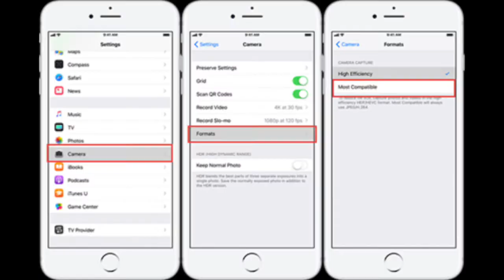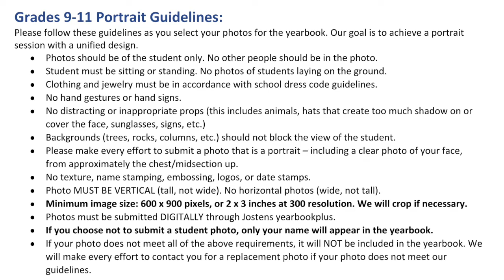Hazen Pictures 2020